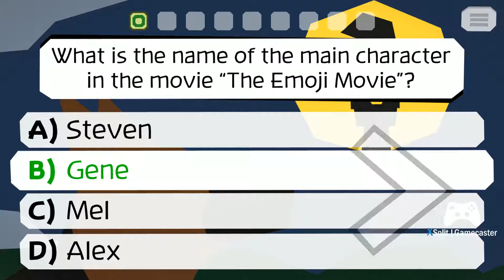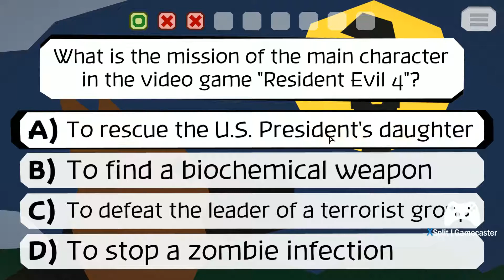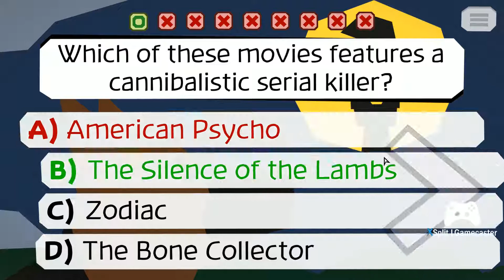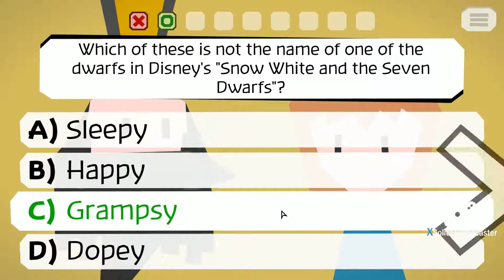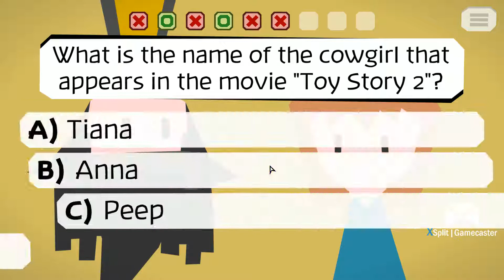Majotori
Lariat the witch will make your wish come true if you win a game of nerdy trivia, but if you lose, something dark will happen instead. How many lives will your ignorance ruin?